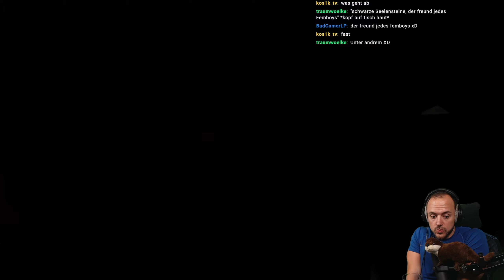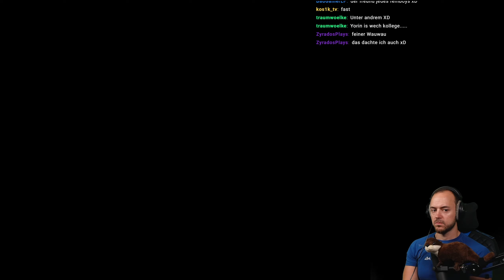Von einem Problem ins nächste | Diablo 4🗡15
Folgt Erytos dabei wie er sich den besten Teil von Diablo 4 angschaut, die Story.

Diablo 4

Diablo IV spielt 50 Jahre nach dem Ende von Reaper of Souls, dem Abschluss von Diablo III. Die Menschheit in der Welt von Sanktuario wurde durch die vorherigen Ereignisse stark dezimiert. Nun kehrt die mächtige Dämonin Lilith zurück, die Tochter von Mephisto, einem der drei großen Übel und Bruder von Diablo. Sie war zusammen mit dem Erzengel Inarius verantwortlich für die Erschaffung der Welt Sanktuario, bevor sie sich zerstritten und Inarius sie verbannte.

Genre: RPG, Action, Fantasy
Entwickler: Blizzard Entertainment, Inc.
Publisher: Blizzard Entertainment, Inc.